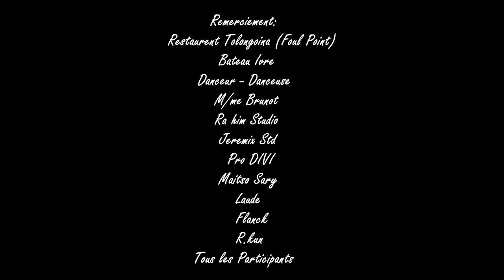JULIEN-I LOVE YOU(clip gasy nouveaute 2017)